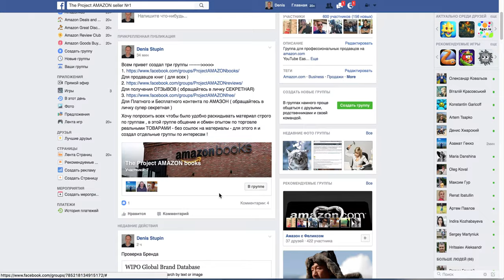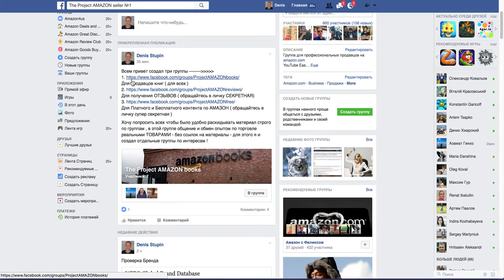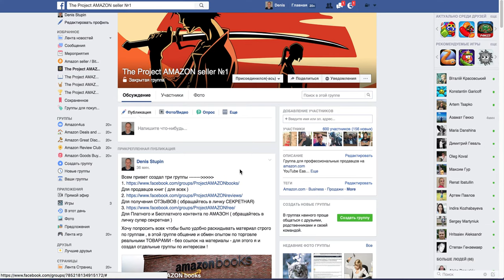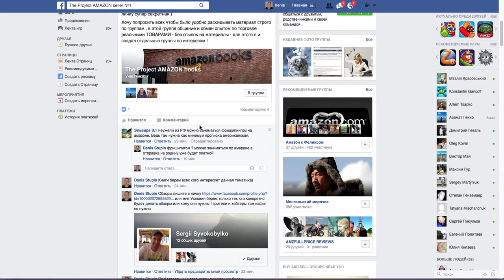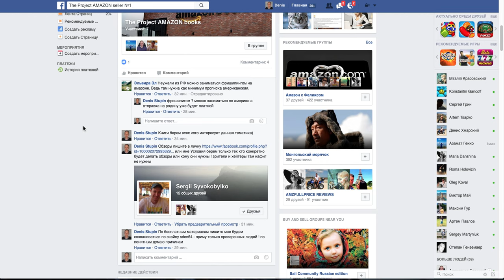Амазон бизнес решаем проблемы facebook group AMAZON books AMAZON reviews Как заработать на АМАЗОНЕ